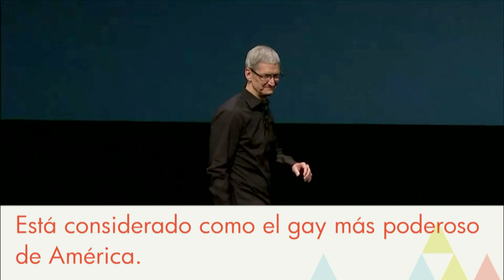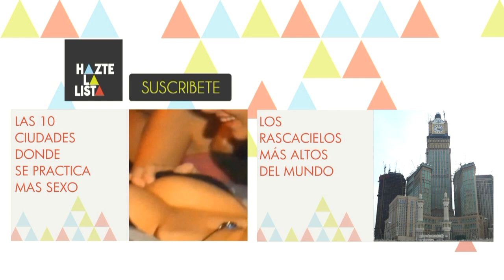Los 10 homosexuales más influyentes del mundo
Los homosexuales que tienen más influencia y poder en la actualidad.

Imágenes: Wikimedia Commons